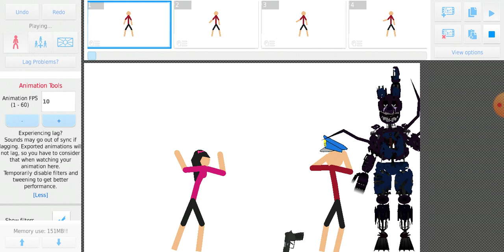teaser for collab